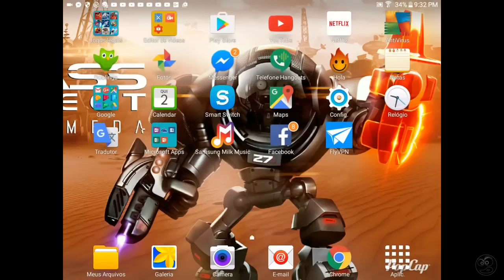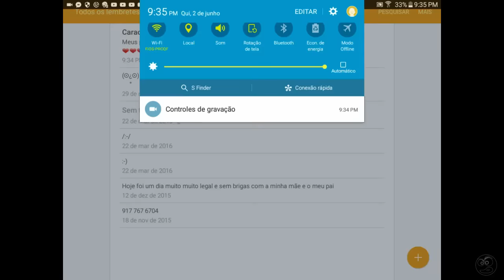Especial 80 Mil Inscritos Amigos - Bomba A VS Ultron Primordial - Batalha de Heróis #25